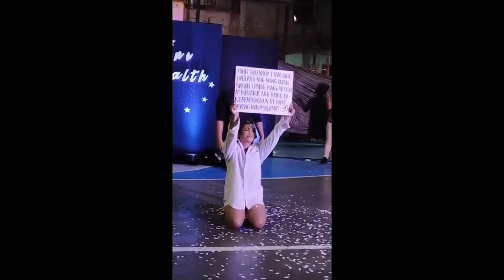talent and gown portion(part 3)